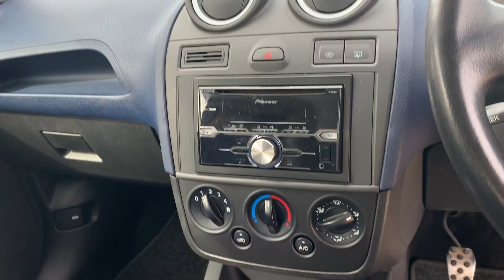Ford Fiesta ST 150 - 1 Previous keeper - Stunning - Must see